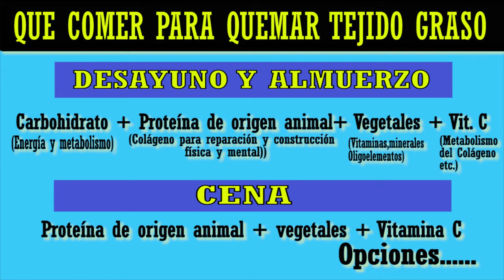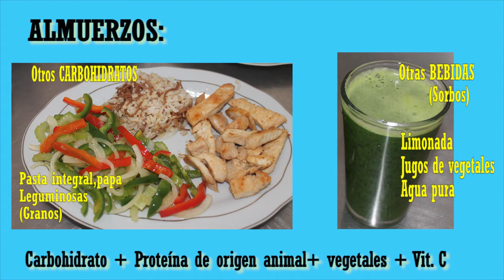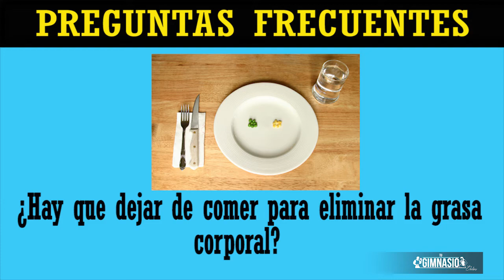✅ COMO adelgazar COMIENDO👉【de TODO♨️】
👉COMO adelgazar rápido y COMIENDO, sea su objetivo alguno de los siguientes:
*ELIMINAR GRASA CORPORAL ( osea ADELGAZAR), BAJAR DE PESO
*REDUCIR TALLAS,  tal como los de somatotipo Endomorfo (Que están en sobrepeso), *También personas de la tercera edad, Ectomorfos y Mesomorfos que quieren bajar la panza o están en sobrepeso *Personas con diabetes
*Personas que sufren de la presión alta o DIABÉTICOS.
Para TODAS las  que en general su interés es "eliminar grasa y ganar músculo" Les podemos ASEGURAR que la forma más EFECTIVA es teniendo el  CONOCIMIENTO CORRECTO a la hora de ESCOGER y BALANCEAR sus alimentos y bebidas.

♨️Comer para bajar de peso " NO TIENE QUE SER UN MARTIRIO "
 A la hora de querer perder peso o adelgazar siempre puedes comer DE TODO lo que te gusta pero,  en las PORCIONES ADECUADAS según tu objetivo. No obstante, si estás DIABETICO, debes hacer ciertos arreglos en tus hábitos alimenticios de por vida, sea cual sea tu tipo de cuerpo.

♨️ De esta forma se corregirán los desordenes del funcionamiento de su cuerpo y aprenderás a entenderlo.  Aquí encontrarán una guía  COMPLETA de ALIMENTACIÓN y otros TIPS tanto si practican algún deporte o no.
MIRA TODOS LOS VIDEOS, te aseguramos serán de gran ayuda!!